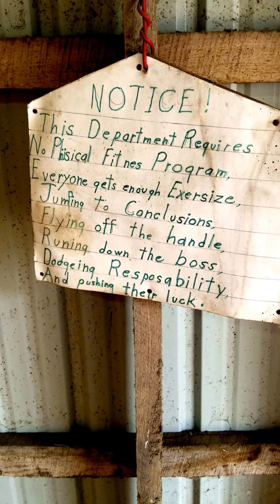2017 LeSuer County Pioneer Power Show part 4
More from the LCPP Show. Threshing, plowing, corn binding, and corn ensilaging